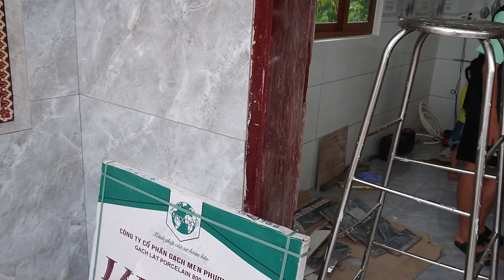Nhà Mới Xây Của Cô Út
Quay gần Chợ Vĩnh Khánh
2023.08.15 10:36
Phạm vi công cộng